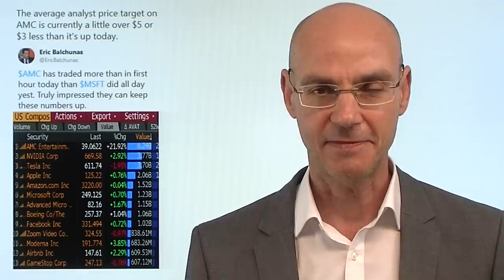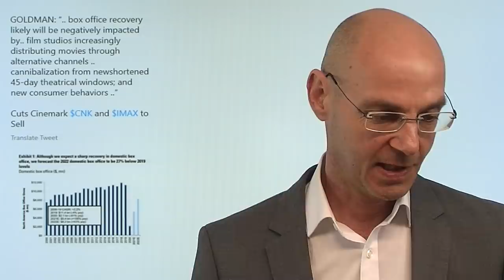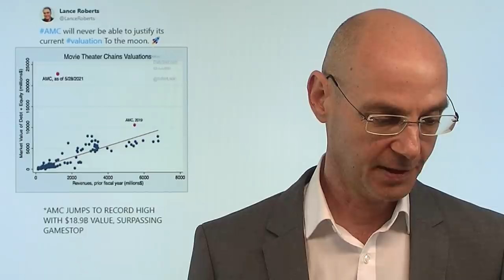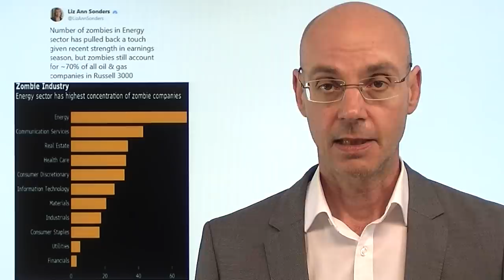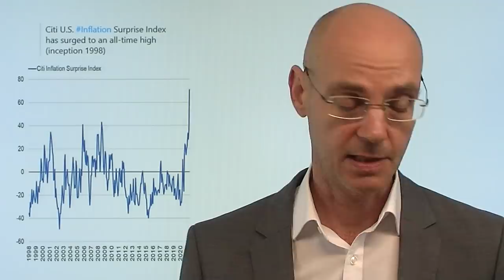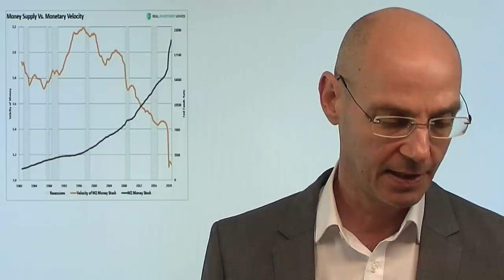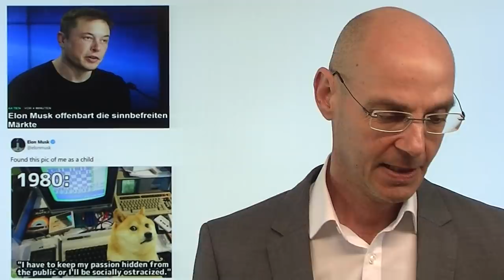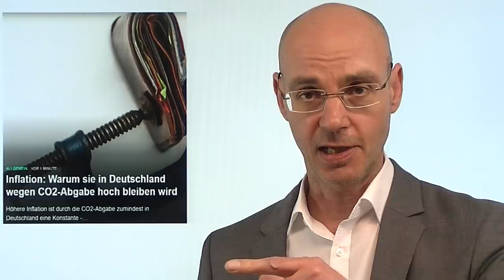AMC - Börse als Kleinzocker-Entertainment! Marktgeflüster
Anhand des Hypes um AMC wird auch heute wieder deutlich, dass Börse immer mehr zum Entertainment der Kleinzocker wird: Die Aktie steigt 50%, das Handelsvolumen der Aktie von AMC übertrifft das aller anderen US-Aktien bei weitem. Dass die Kurse von AMC nichts mit der fundamentalen Realität zu tun haben, zeigt übrigens auch der Kurs der AMC-Anleihe. Börse wird damit immer mehr zum Entertainment für Kleinzocker, zumal die Handelsvolumina ansonsten weiter extrem dünn sind. Alle warten auf die US-Arbeitsmarktdaten am Freitag - von ihnen wird abhängen, ob das Narrativ des ökonomischen Booms weiter aufrecht erhalten werden kann. Dabei wären schlechte Arbeitsmarkt-Daten wahrscheinlich gut für die Aktienmärkte..